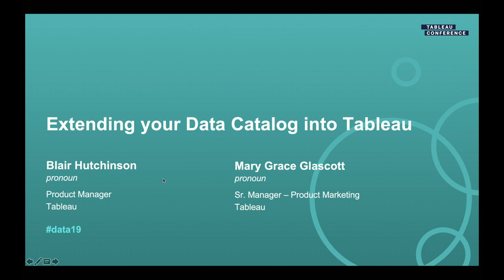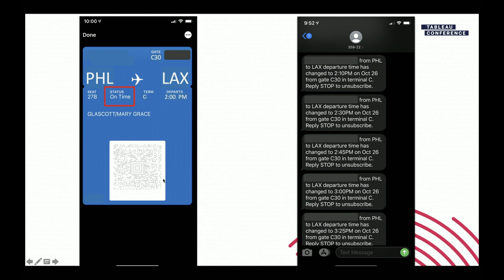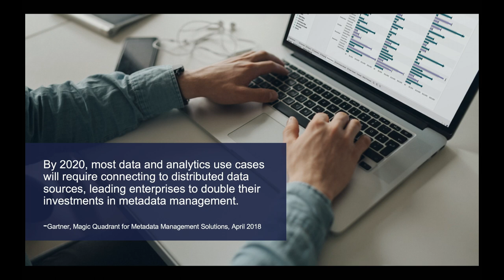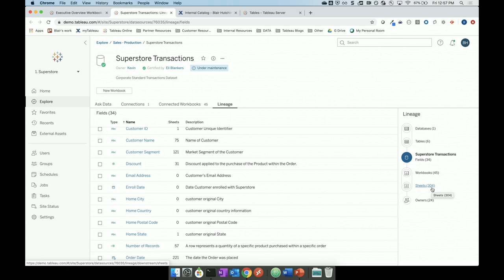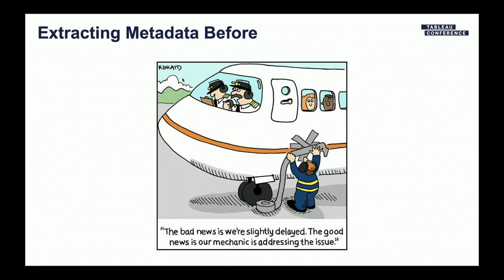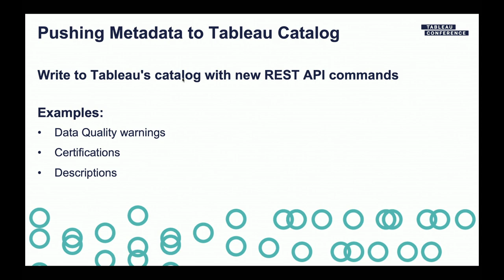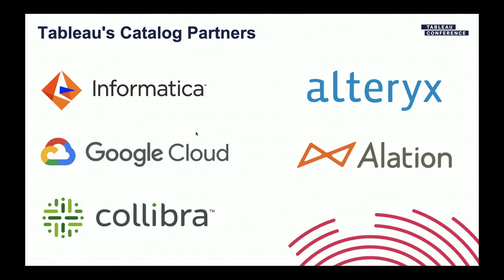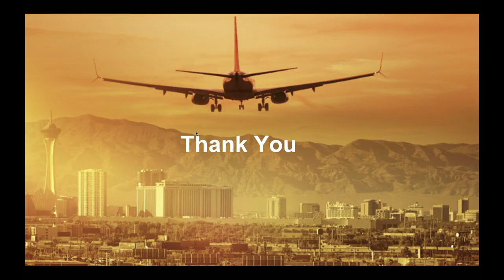Extending Your Data Catalog into Tableau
Data catalogs are a must-have capability for organizations looking to quickly discover relevant and trusted data assets. Learn how to leverage the power of your data catalog into Tableau as we discuss integrations with leading data catalog providers.